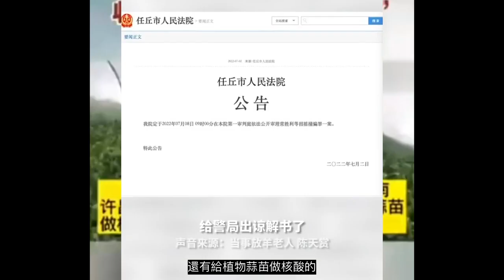掰開魚嘴測核酸的場面，我真的大開眼界！| 廈門給魚做核酸上熱搜！魚會「肺」炎嗎？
有生之年竟然能見證魚蝦蟹排隊做核酸的場面，真叫人大開眼界。官方的回應：“目前全員核酸，漁獲也要核酸。